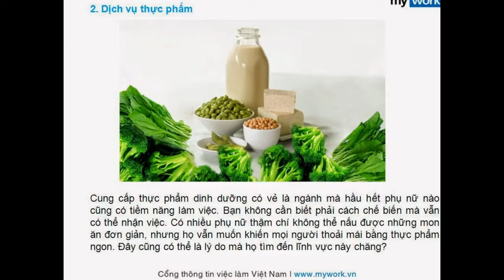7 lĩnh vực phụ nữ dễ thống trị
Video do sưu tầm và biên soạn

-Chân dung 10 tỉ phú trẻ nhất nước Mỹ